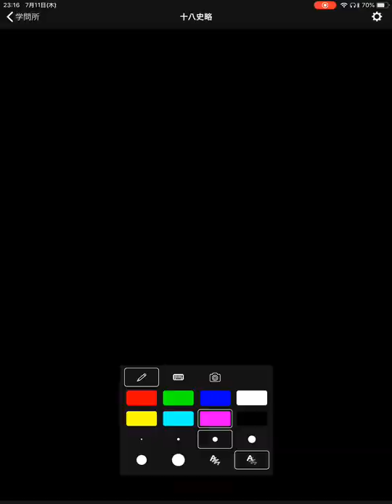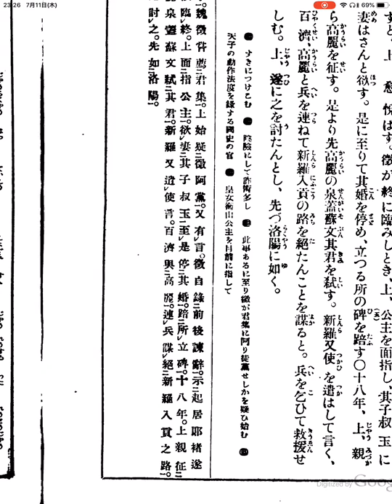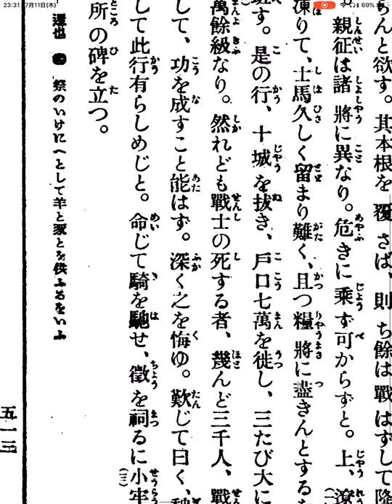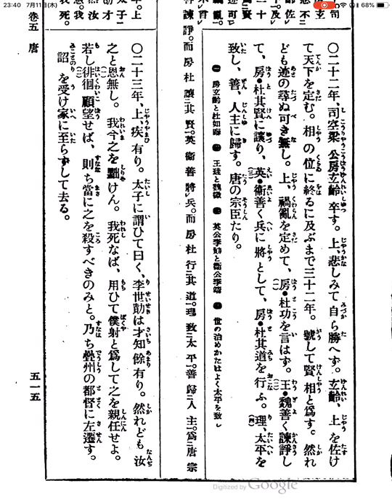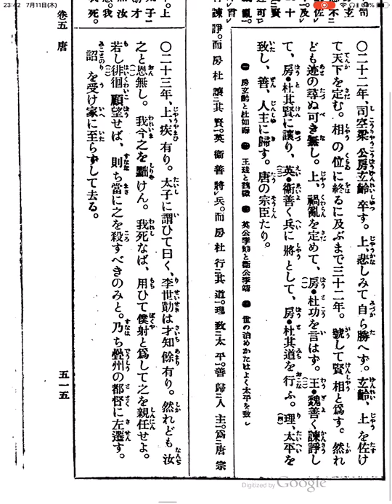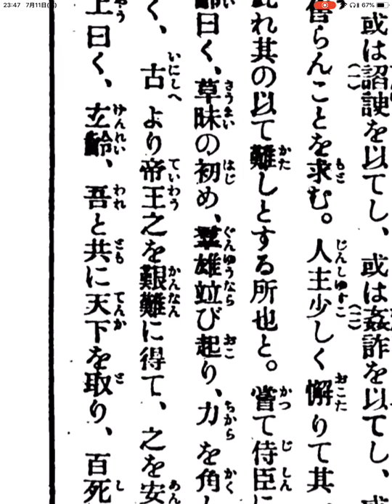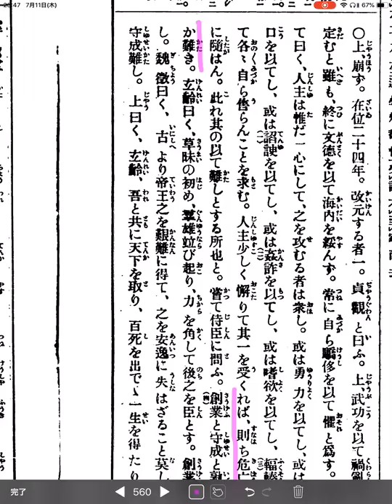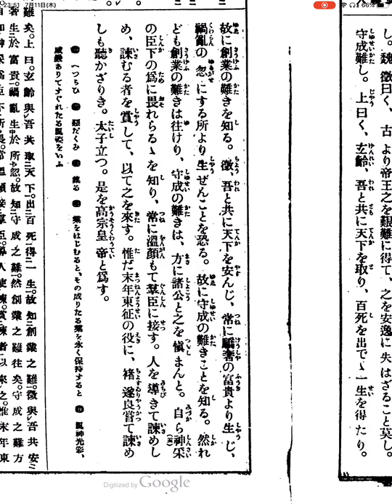十八史略39☆5_3唐3(貞観13年) (2019.07.11)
十八史略39☆5_3唐3(貞観13年)
日時: 2019/07/11